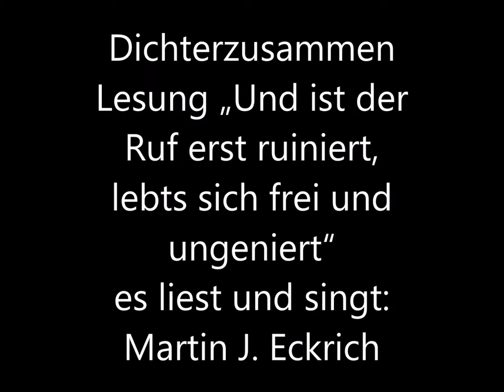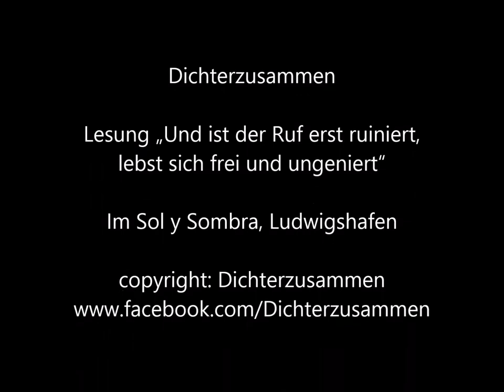Ist der Ruf erst ruiniert, lebts sich leicht und ungeniert - Martin Eckrich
Lesung der Autorengruppe "Dichterzusammen" im Sol y Sombra, Ludwigshafen zu dem Thema "Ist der Ruf erst ruiniert, lebts sich leicht und ungeniert"
Es liest und singt Martin J. Eckrich